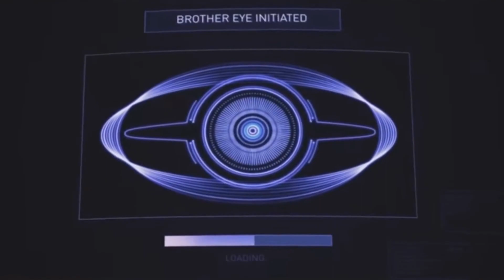Injustice 2 Full Game story | DC | Superman | Batman | Explained